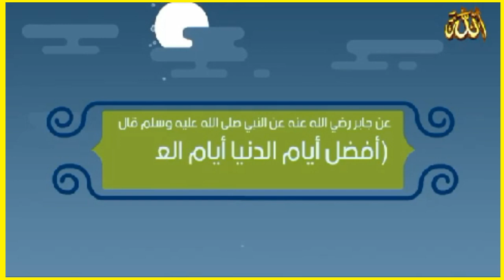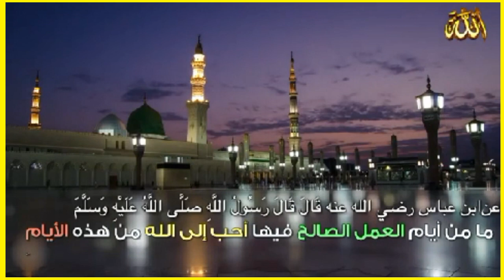Zilhajj Start 10 Days Benefits Arabic || Zilhajj ke shuru ke 10 din || By DTouch Digital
فظل ايام العشرمن ذوالحجة || By DTouch Digital

By.:Dtouch Digital